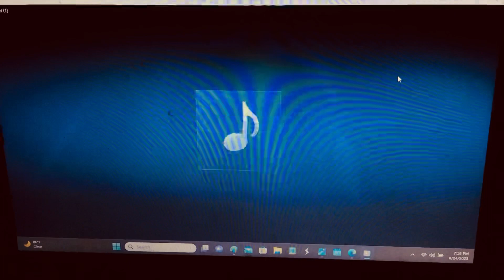Quake Running VS Worm Chase - System 96 / Edward Miller